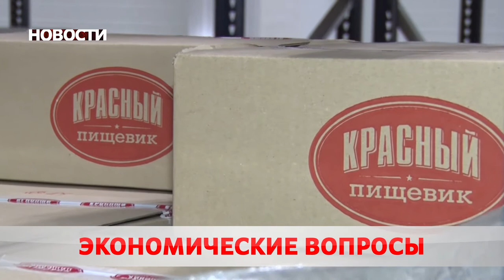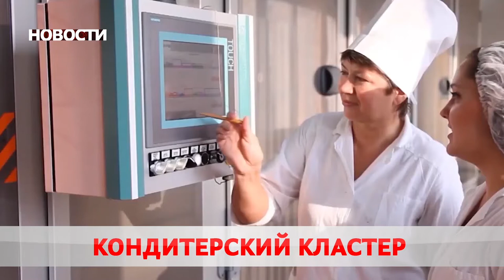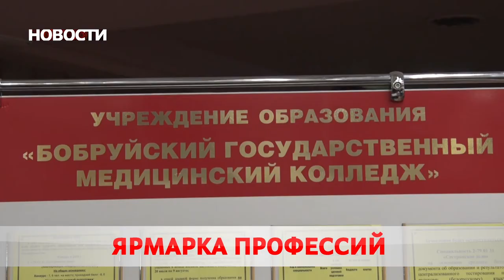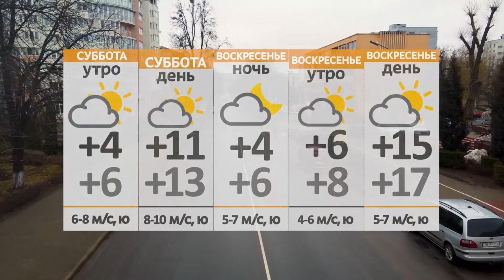Новости 09 04 21